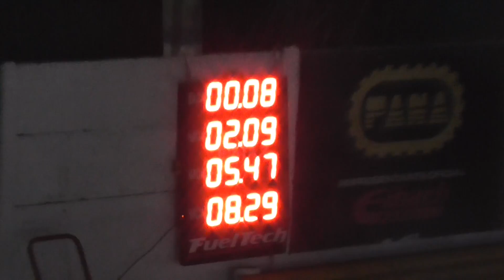Domingo 09/09/2018 El Canal de Todos Autodromo de Avellaneda